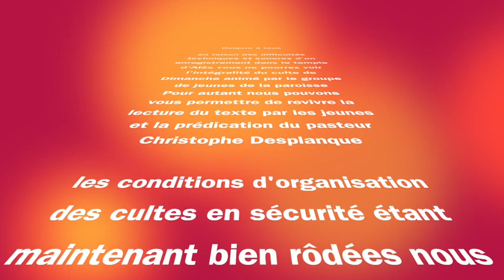Lecture et prédication pentecôte